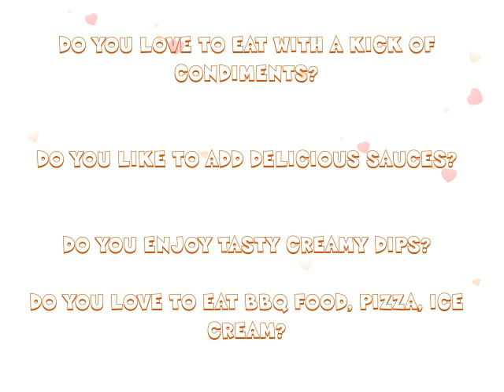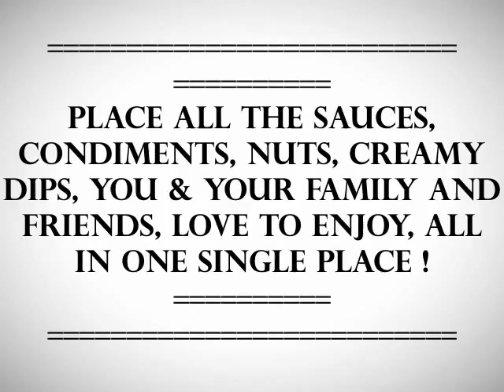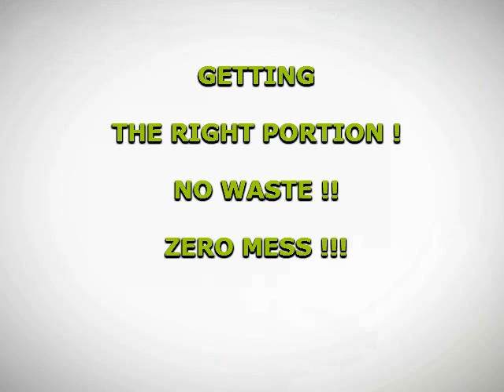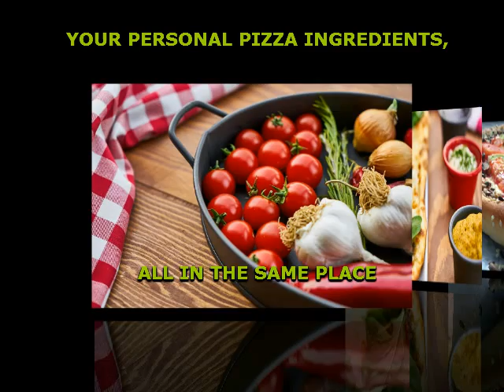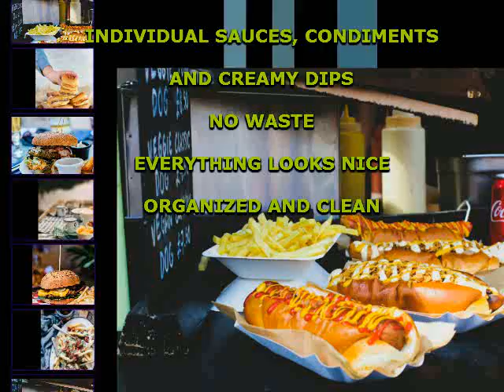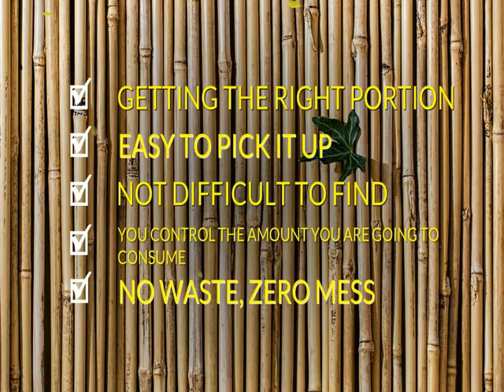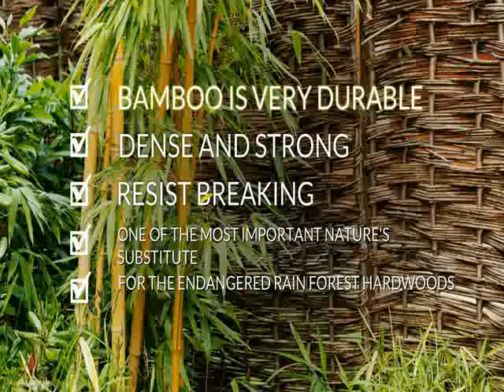PERFECT GIFT FOR SOMEONE WHO HAS IT ALL || COCINA SALUD NOTAS BELLEZA || AE AE PRODUCTS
PERFECT GIFT FOR SOMEONE WHO HAS IT ALL
|| COCINA SALUD NOTAS BELLEZA || AE AE PRODUCTS ||

*Stop using wood and start buying bamboo products.*

* Green product that cause minimal harm to people & the
environment  *

Buy Elegant Expressions by AE AE Products.